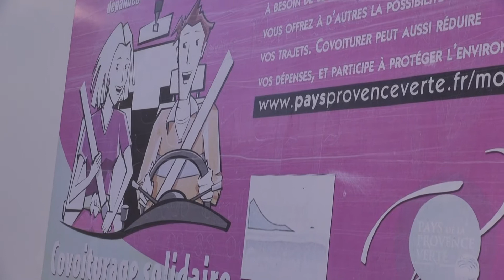Garrigues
Vidéo réalisé à l'association Garrigues à St Maximin